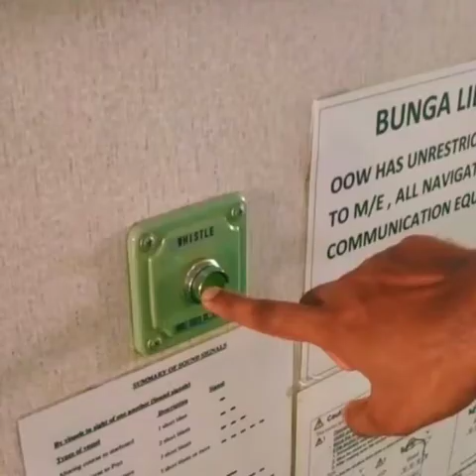TIK TOK VIDEO MERCHANT NAVY DANCE ENTERTAINMENT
Tik Tok Video Taken on Chemical Tanker dancing video, lovely ship crew entertainment 2021